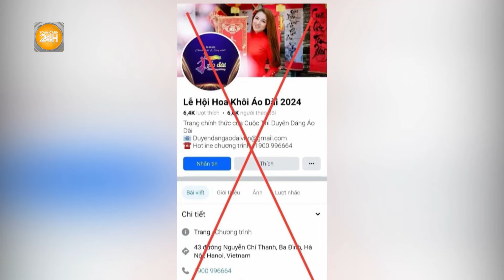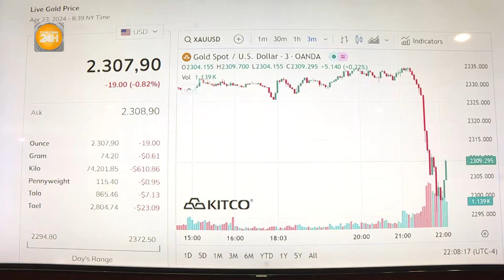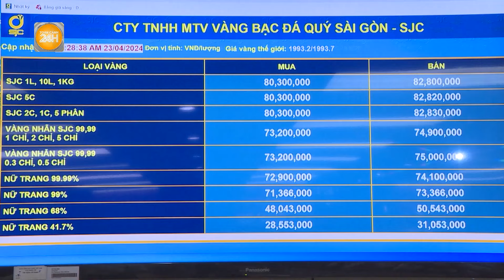Cảnh báo: Mạo danh Hội Liên hiệp phụ nữ Việt Nam để lừa đảo qua mạng| Toàn cảnh 24h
Toàn cảnh 24h Sử dụng logo, hình ảnh của Hội Liên hiệp phụ nữ Việt Nam để quảng cáo mua bán áo dài, đồng phục; lập fanpage, quảng cáo tổ chức thi áo dài... là những hành vi được các đối tượng sử dụng để lừa đảo, chiếm đoạt tài sản.